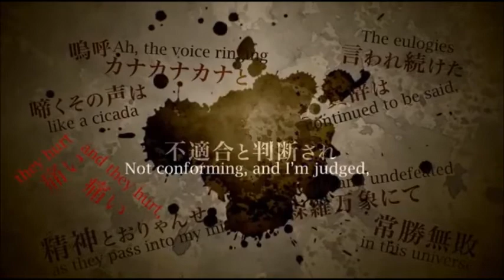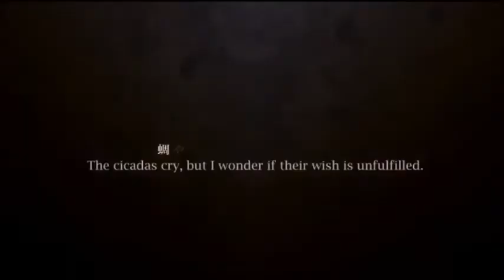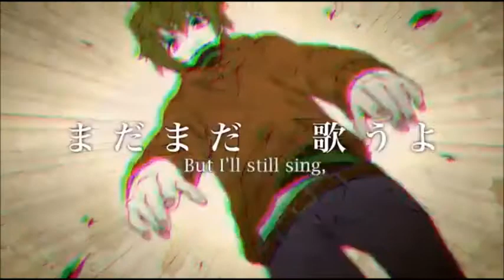【松田っぽいよ】茅蜩モラトリアム【UTAUカバー】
the lyrics hit a bit hard i think
UST by crow-san on soundcloud
Arrange by Wing
Subbed Video: occasionalsubs